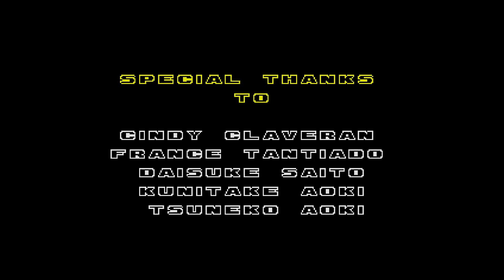Piko Piko Pancake | Sonic Origins PART 61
Holy crap, season 3 of this playthrough was loooooooooong. But I can't say I didn't have a lot of fun.